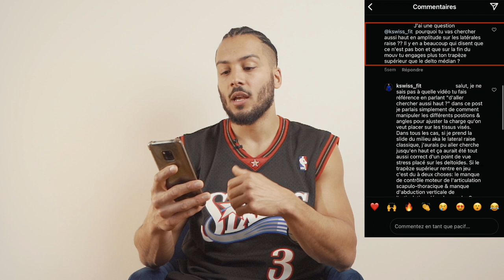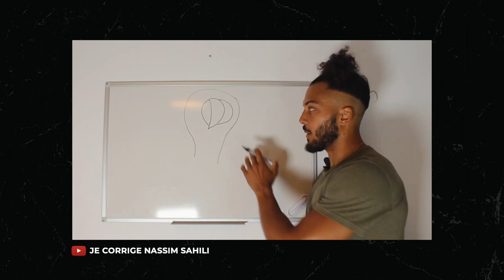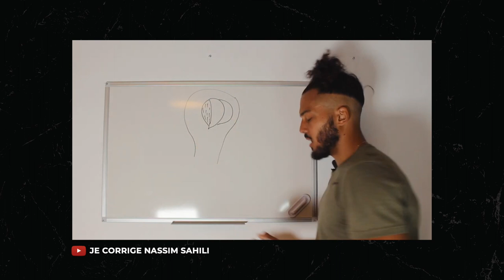Tout Savoir Sur Les Deltoïdes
Fini les problèmes de pubalgies. Prenez les choses en main dès maintenant.

REPRENEZ LE CONTRÔLE DE VOTRE CORPS